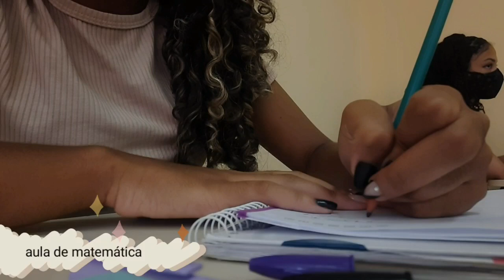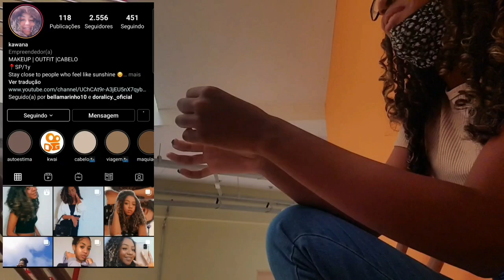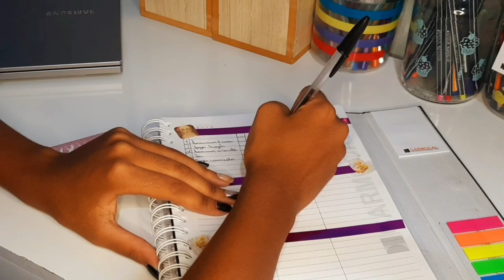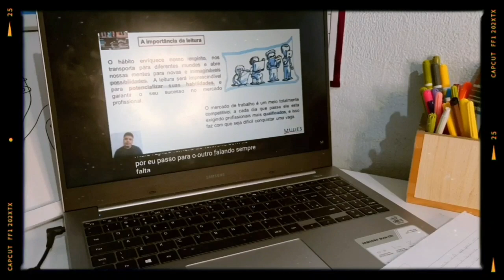STUDY VLOG * mostrei um pouco das minhas aulas na etec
ola meus amores turu bom com vocês?? no vídeo de hoje  vai ser um study vlog, espero que gostem!! está semana vou fazer o máximo para ter vídeos todos os dias, estou muito animada já se inscreveram para não perder nada !🤩

app de edição de vídeo : vllo e Power directo
editor de miniaturas: picsart e phonto